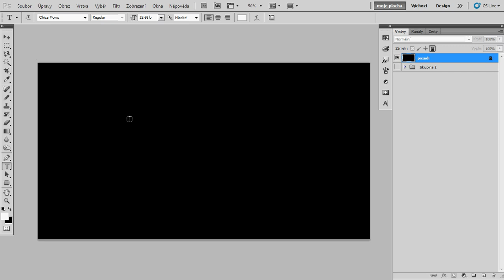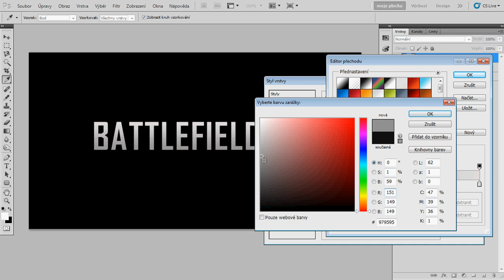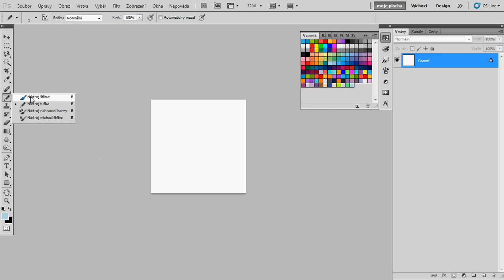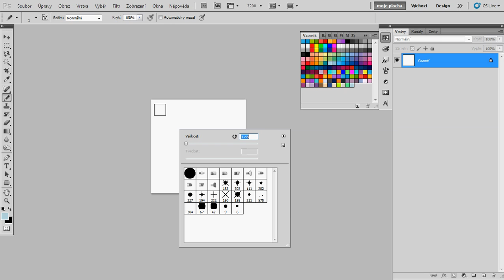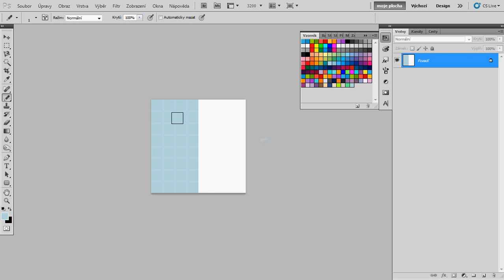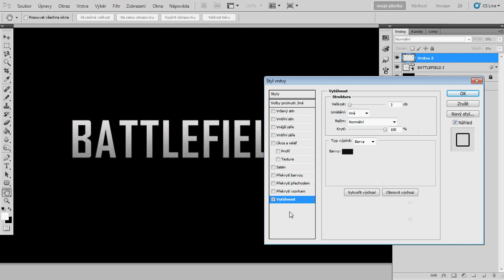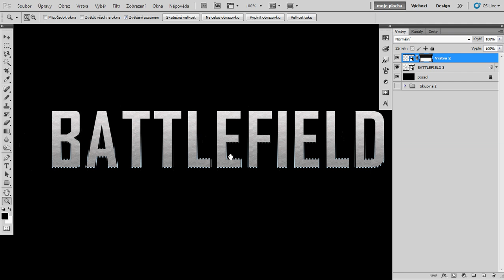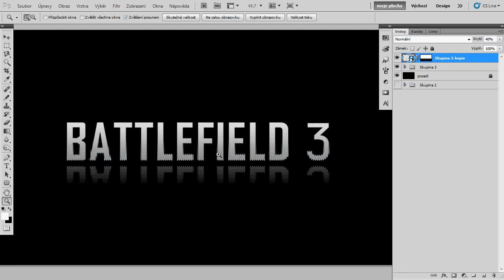Ps 07: BATTLEFIELD 3 text efekt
Dneska si ukážeme, jak aplikovat efekt na font tak, aby vypadal jako ten ze hry Battlefield 3. Bude to rychlé, takže snad mě budete stíhat, dneska už jsem natáčel docela pozdě :)))

fonty:
BATTLEFIELD - Agency FB bold

3 - Chica mono

modra barva: b4d0df